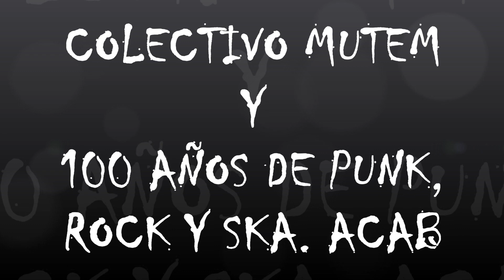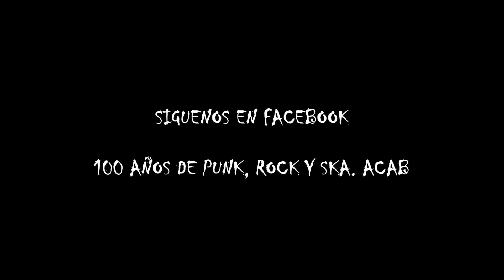2- DISTRAIDOS SKA, COMER. "PUNK, ROCK Y SKA. SONIDOS DE LA CALLE VOL 1"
CANCIÓN INCLUIDA EN EL MATERIAL "PUNK, ROCK Y SKA. SONIDOS DE LA CALLE VOL 1", GRABADO EN EL ESTUDIO DEL COLECTIVO MUTEM EN COLABORACIÓN CON 100 AÑOS DE PUNK ROCK Y SKA. ACAB